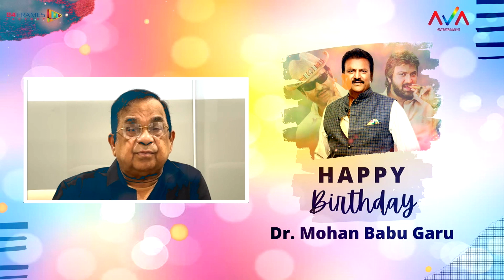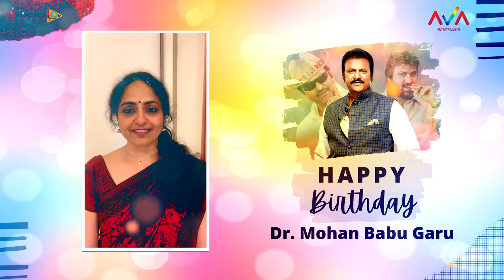Team Kannappa Birthday Wishes to Dr. M. Mohan Babu Garu | Vishnu Manchu | Prabhas | Brahmanandam